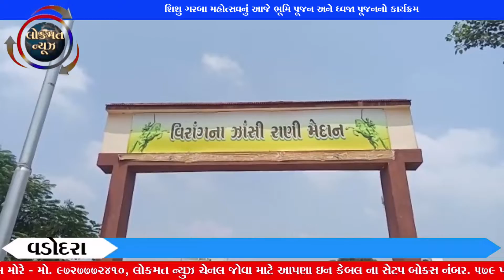શિશુ ગરબા મહોત્સવનું આજે ભૂમિ પૂજન અને ધ્વજા પૂજનનો કાર્યક્રમ યોજવામાં આવ્યો